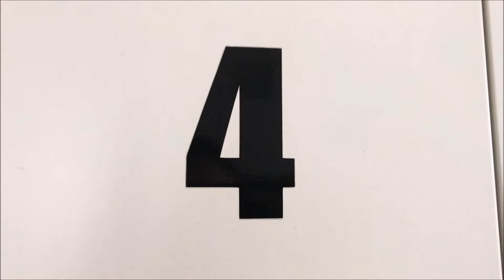4 Urodziny WCA - Dziękujemy :)